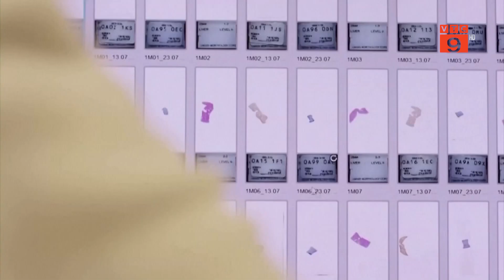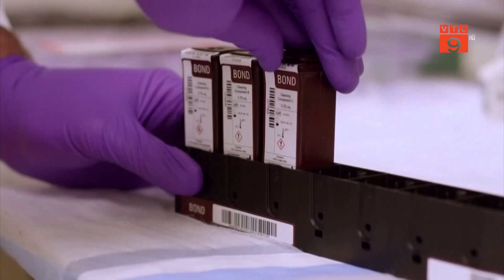NGƯỜI MỸ CÓ THỂ ĐƯỢC TIÊM VẮC XIN COVID 19 TRƯỚC GIÁNG SINH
VTC9 |
Ngày 30/11 theo giờ địa phương, Bộ trưởng Y tế và Dịch vụ Nhân sinh Mỹ cho biết 2 vắc xin ngừa COVID-19 đầu tiên có thể sẵn có cho người dân nước này trước Giáng sinh, sau khi Moderna thông báo đã nộp đơn cho cơ quan chức năng, xin phép sử dụng khẩn cấp.